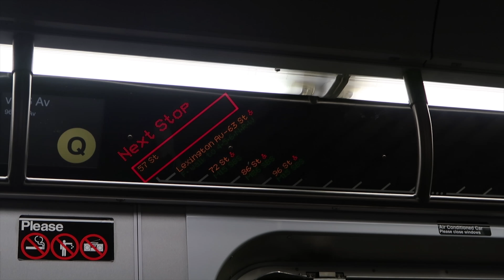SPECIAL DINNER WITH A SPECIAL FRIEND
Emmett O'Hanlon
366 Amsterdam Ave. #191

VLOG_130